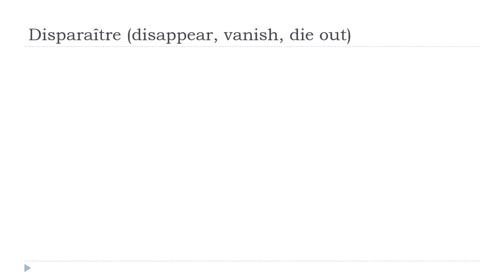من زبان فرانسه = Disparaître # Indicatif Présent